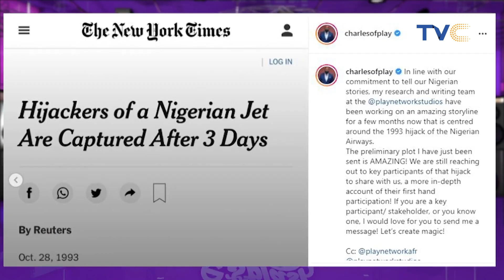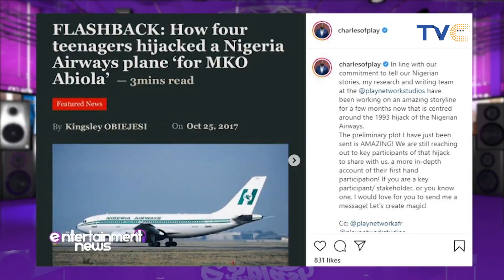Charles Okpaleke Unveils New film Based On 1993 Nigerian Airways Plane Hijack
Play Network studios run by Award-winning filmmaker Charles Opkaleke has revealed that they are developing a film centered around the 1993 hijack of a Nigerian Airways plane by four teenage boys as a medium of protest against the June 12 elections.

Entertainment Splash, June 1, 2021